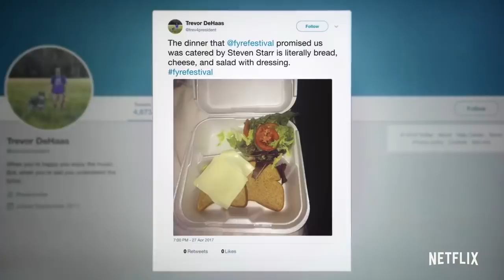"Fyre" review by Kenneth Turan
“Fyre: The Greatest Party That Never Happened”